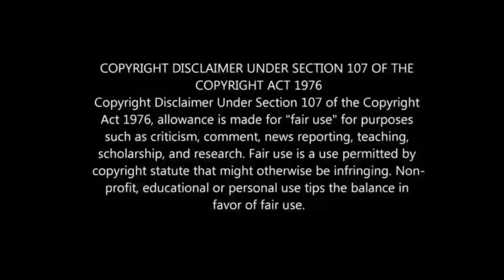TN Private Royal Coach Bus Lion Bus🤩|Diving On Ets2 Gameplay|MGSS Gaming#bussimulator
🌾🌾🎋HAPPY PONGAL TO ALL🎋🌾🌾

𝗪𝗘𝗟𝗖𝗢𝗠𝗘 𝗧𝗢【●𝗠𝗚𝗦𝗦 𝗚𝗔𝗠𝗜𝗡𝗚●】

    (Its PC game not an android game)
Version:v1.36

MODS:-

Leyland Viking v3&v3.5 Ashok Cawl

             More interesting video on the way

                             வாழ்க தமிழ்!!!